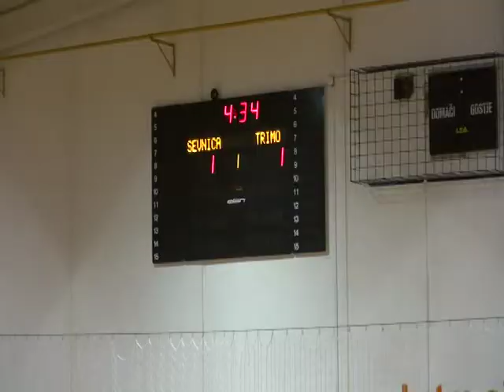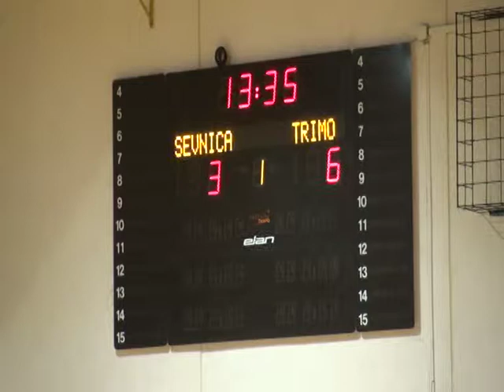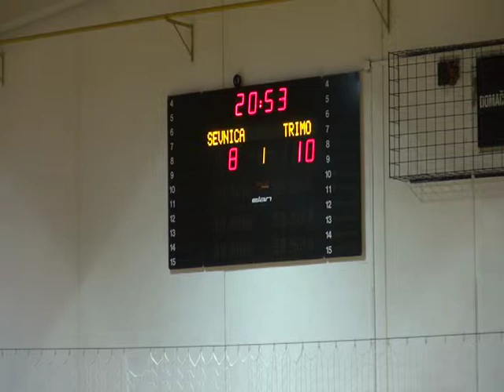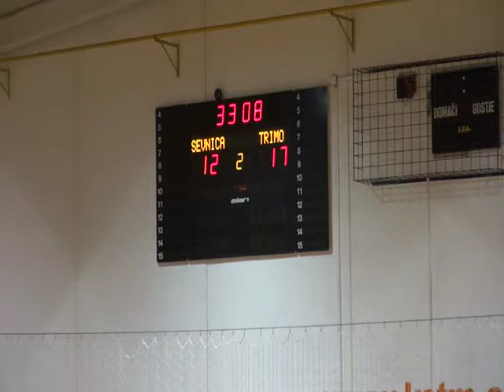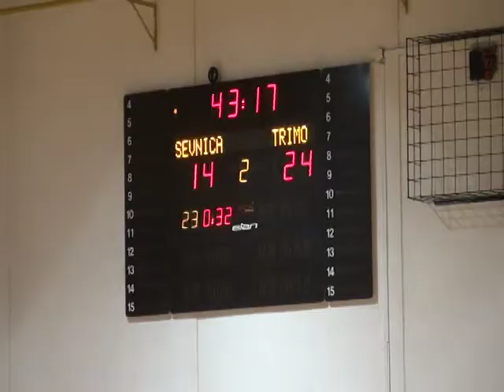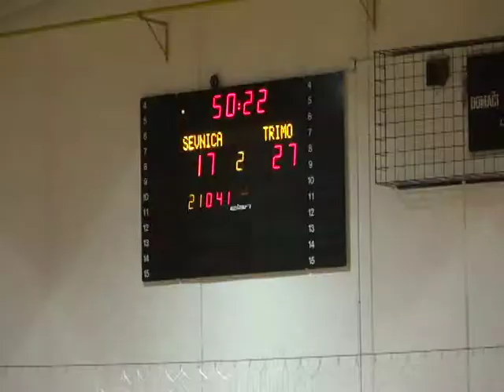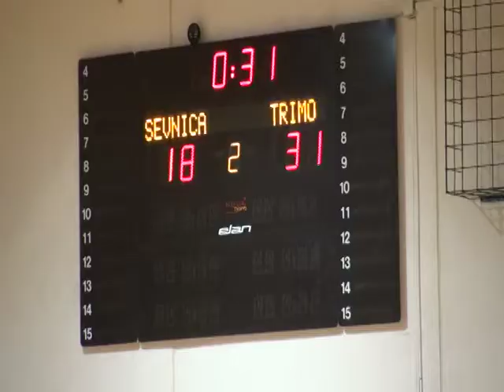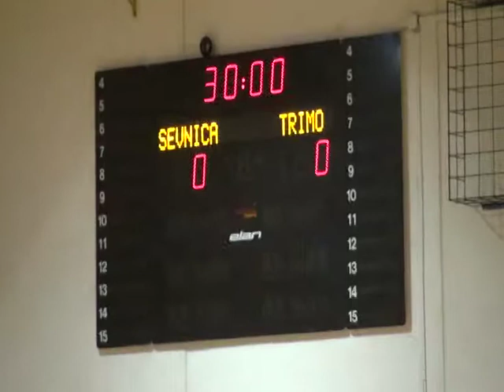05. KROG - KONČNICA - 2013/2014: 1. NLB LEASING LIGE: RK SEVNICA : RK TRIMO TREBNJE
Video posnetek tekme 05. kroga končnice 1. NLB Leasing lige med RK SEVNICA : RK TRIMO TREBNJE. Več informacij o tekmi na